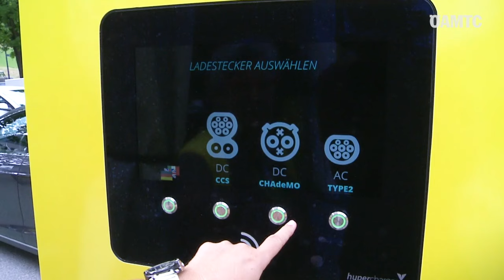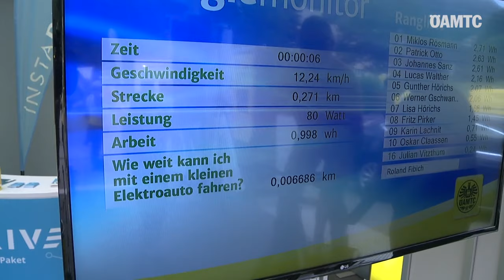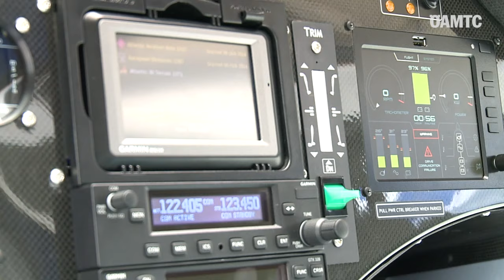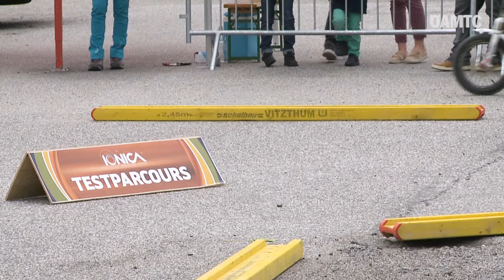ÖAMTC bei der IONICA 2019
Unser Partner ÖAMTC hat viel aus seiner Anwesenheit bei der IONICA 2019 gemacht. Besonders interessant war der große Stand des ÖAMTC, der auch Anlaufpunkt für eine Vielzahl an Besuchern war. Wir freuen uns bereits über unsere Partnerschaft im Jahr 2020.